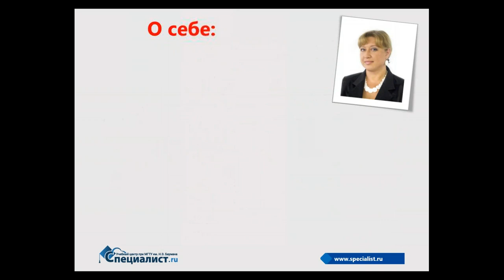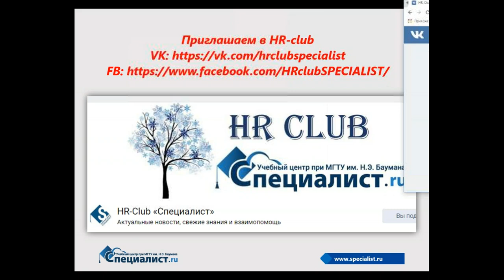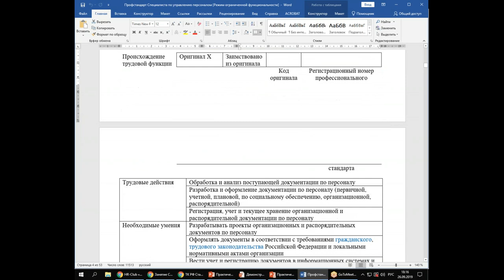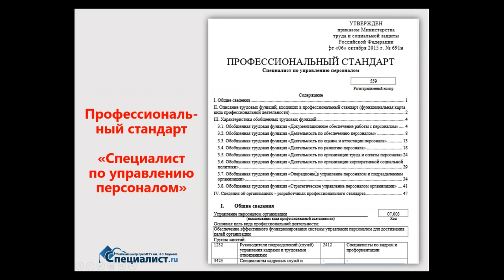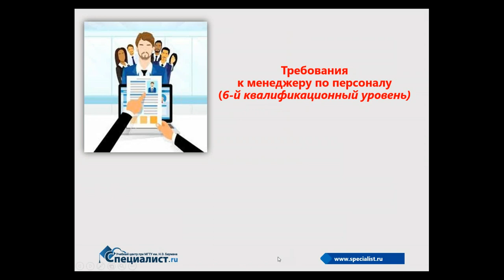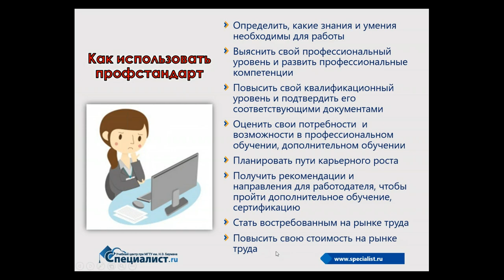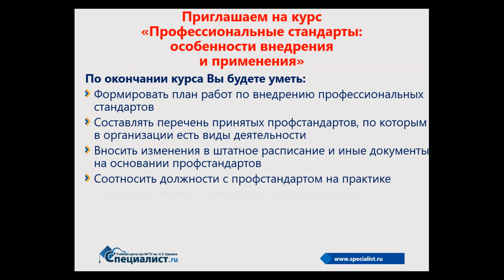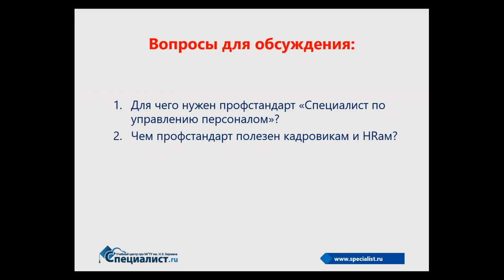Практическое применение профстандарта «Специалист по управлению персоналом»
С 1 января 2020 г. профессиональные стандарты станут обязательными для применения в государственных учреждениях (Постановление Правительства РФ от 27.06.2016 N 584). Что делать специалистам, которые не соответствуют требованиям профстандарта? Можно ли как-то обойти эти требования?

На бесплатном семинаре учебного центра "Специалист" при МГТУ имени Баумана рассматриваются следующие вопросы:

- Для чего нужен данный профстандарт?
- Чем полезен кадровикам и HR?
- Как его применять?
- Что делать, если кадровик не соответствует требованиям профстандарта?

Ведет семинар сертифицированный специалист в области кадрового менеджмента, член Национального союза кадровиков России, кандидат юридических наук Ольга Юрьевна Светлышева.